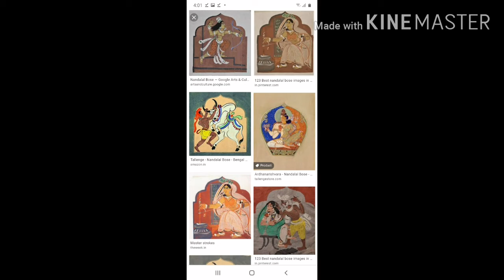14 September 2020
Artist Nandalal Bose